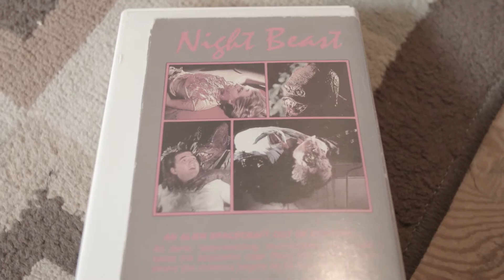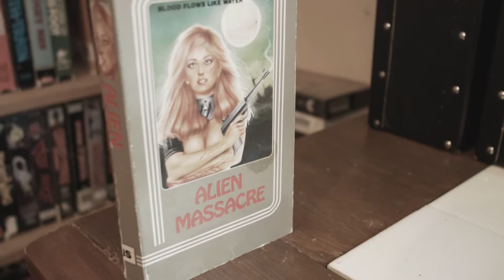ShockMarathons Visit | Tom's Horror Collection!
Paid a visit to Tom's house and shot some footage of his glorious VHS and DVD horror collection! Fiend, Night Beast, Another Son of Sam, Stepsisters, Attack of the Beast Creatures, Evil Judgement, Play Dead, The Executioner, Blood Evil, Panic Station, Fer-De-Lance, Eyeball, No Place to Hide...the list goes on and on.